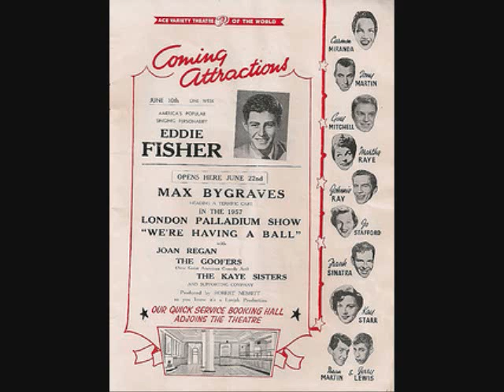Eddie Fisher Call Me Irresponsible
Eddie Fisher singing the big hit tune from the popular 1963 Jackie Gleason movie, Papa's Delicate Condition.